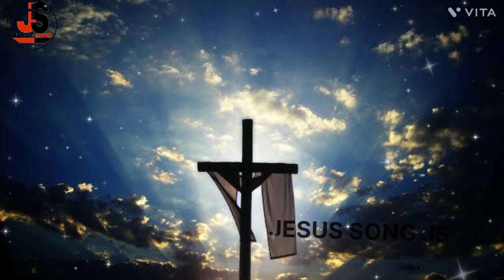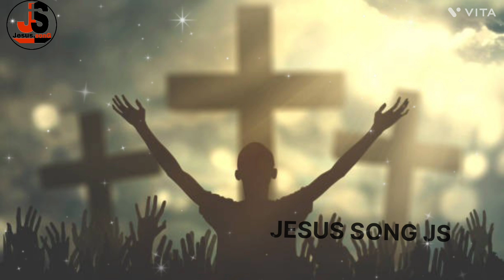ऐ मेरे बादशाह' Aye Mere Badshah" Spiritual Song' with ankur narula ji" JS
ऐ मेरे बादशाह' Aye Mere Badshah" Spiritual Song' with ankur narula ji" JS meri fariyad ko sun meri awaj ko sun
This is not official channel ankur narula ministry
All JESUS SONG
WORSHIP SONGS
My another Channel - @iamsumitkp